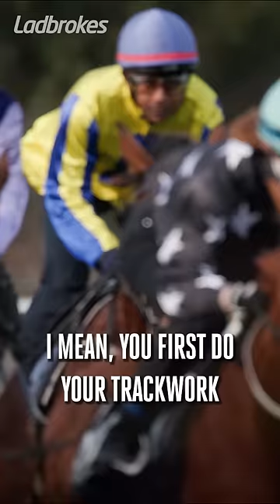India's Number 1 Jockey Suraj Narredu Is Enjoying His Time In Australia